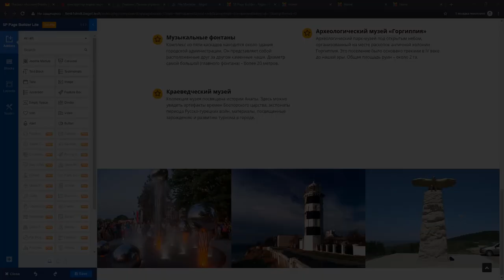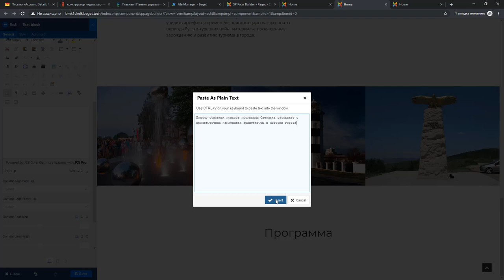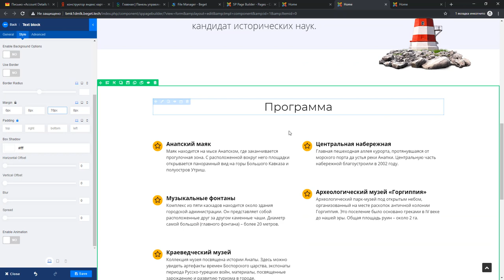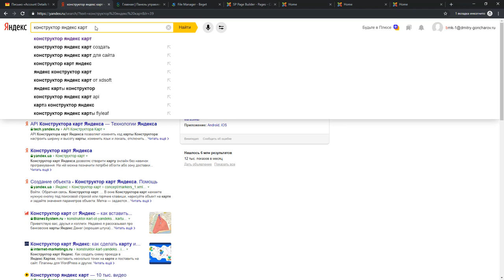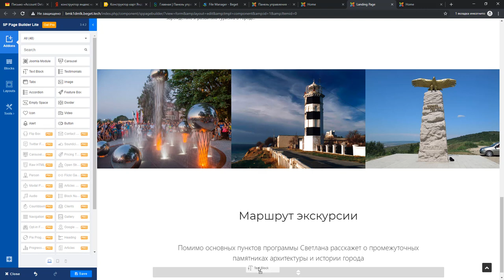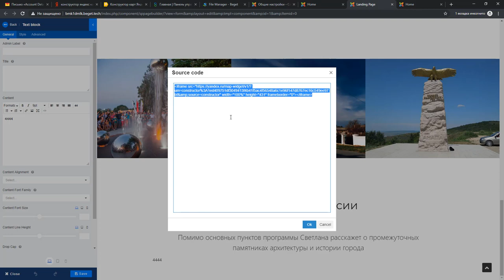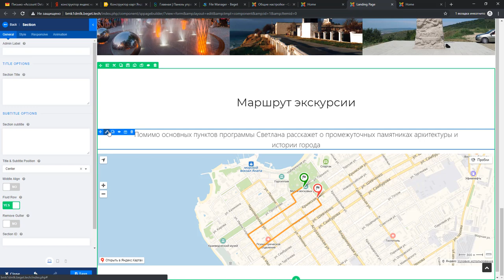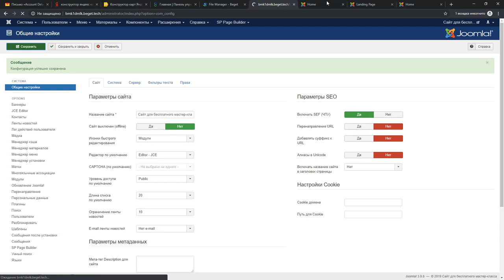Урок #10. Создаем пятый блок сайта в SP Page Builder Lite 3